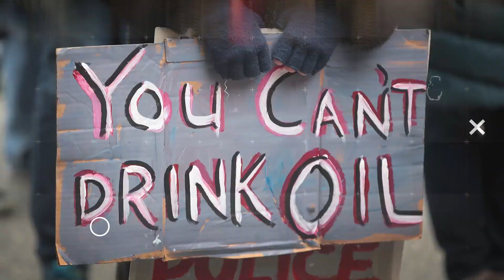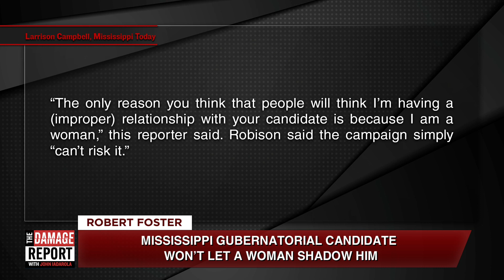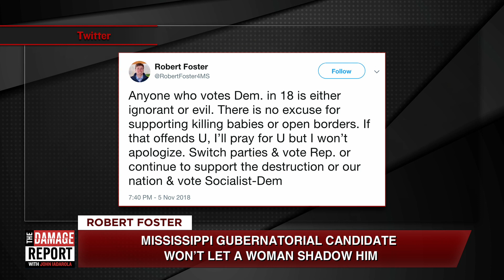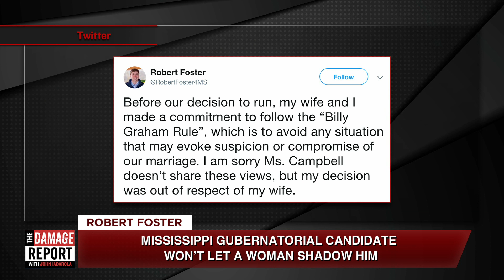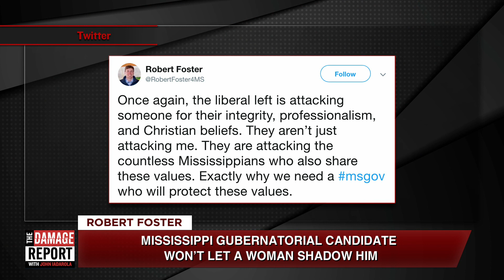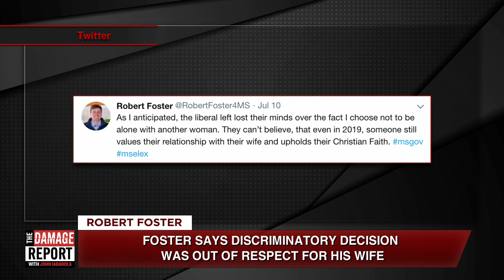Republican Thinks Handmaid's Tale Has Some Pretty Good Ideas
A Mississippi politician won't let a reporter around his campaign because she's a woman. John Iadarola breaks it down on The Damage Report. Follow The Damage Report on Facebook